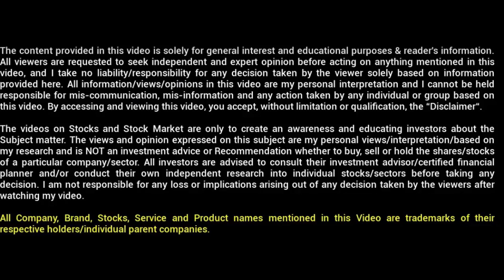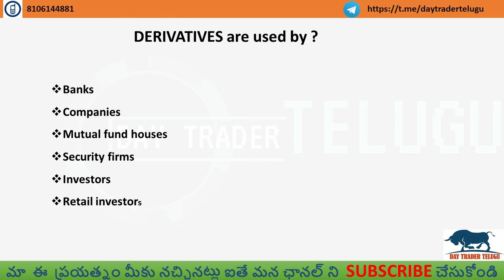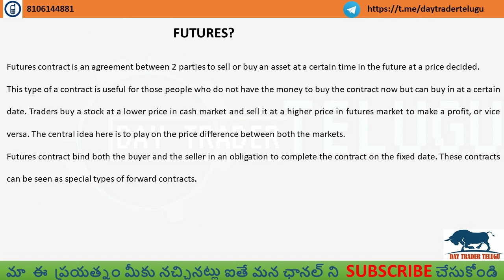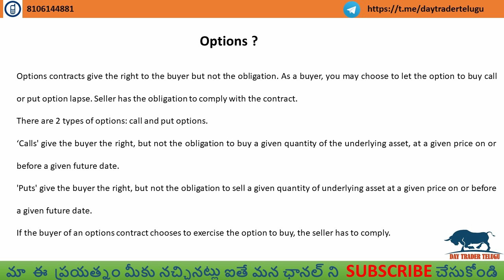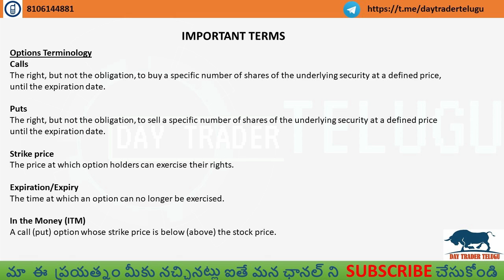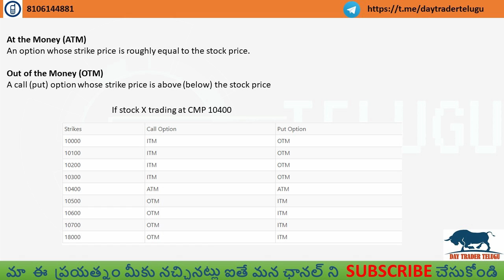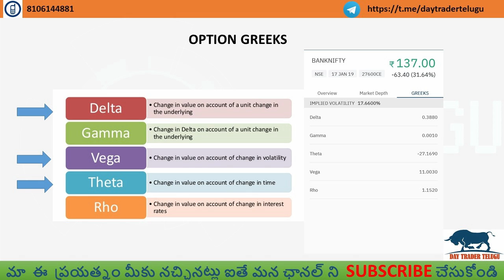FUTURES and OPTIONS ట్రేడింగ్ , CALL, PUT, ITM, ATM, OTM, OPTION GREEKS?